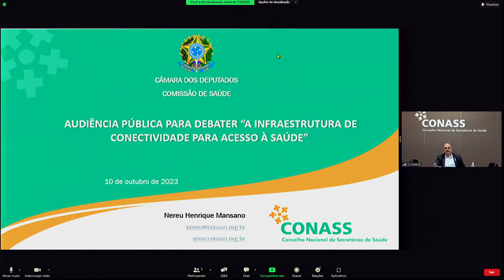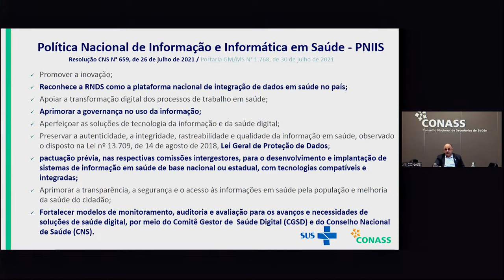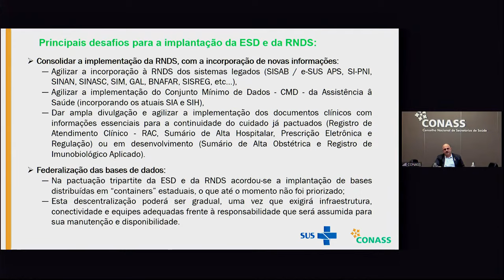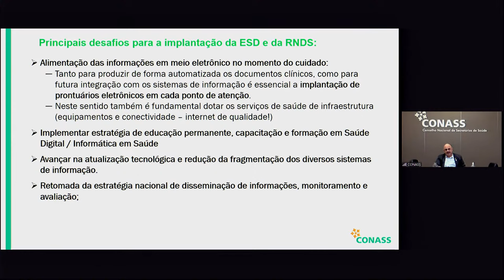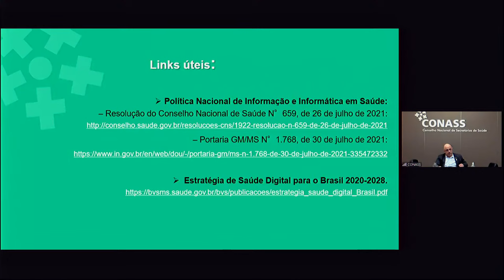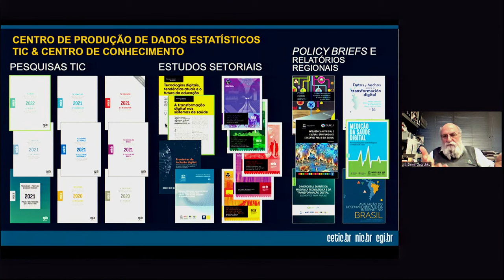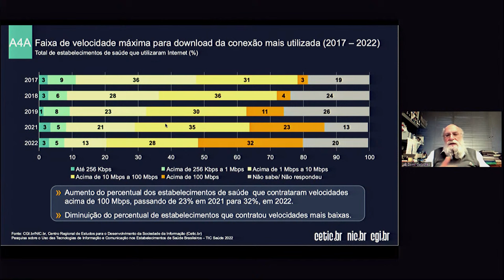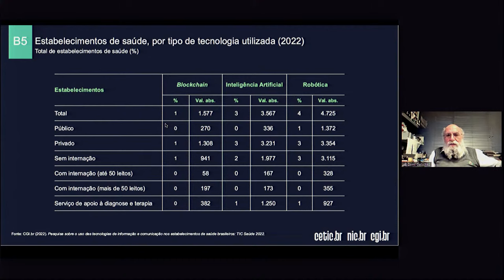Infraestrutura de conectividade para acesso à saúde - Comissão de Saúde - 10/10/23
Comissão de Saúde
Audiência pública: Infraestrutura de conectividade para acesso à saúde.
Local: Anexo II, Plenário 07.
Início: 10/10/2023 às 17:10.
Informações: REQ 233/2023 CSAUDE, da deputada Flávia Morais.

CONVIDADOS:

DEMI GETSCHKO
Diretor-Presidente do Núcleo de Informação e Coordenação do Ponto BR (NIC.br) - CETIC.br

JOSÉ EDUARDO BUENO DE OLIVEIRA
Diretor de Informação e Informática do Datasus

REINALDO CAMARGO
Consultor do Datasus

NEREU HENRIQUE MANSANO
Assessor Técnico do Conselho Nacional de Secretários Estaduais de Saúde - CONASS